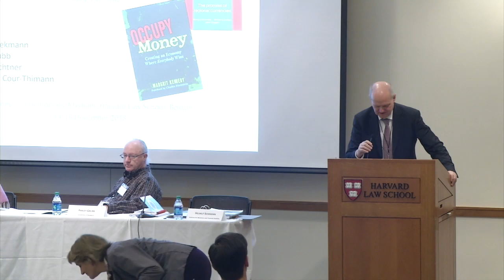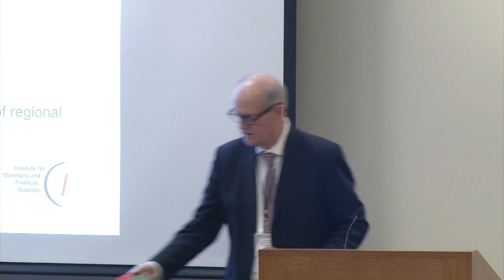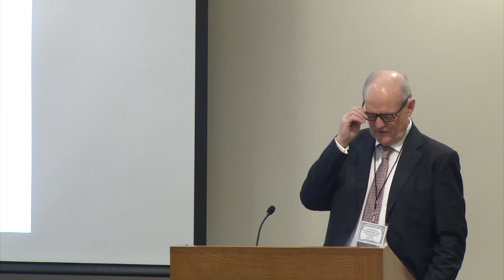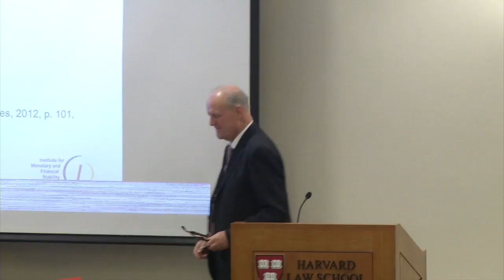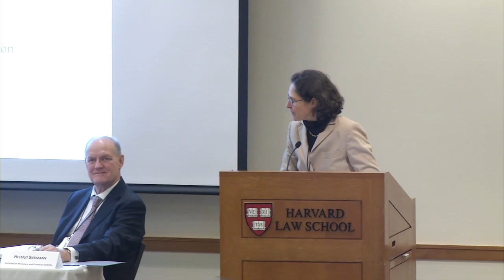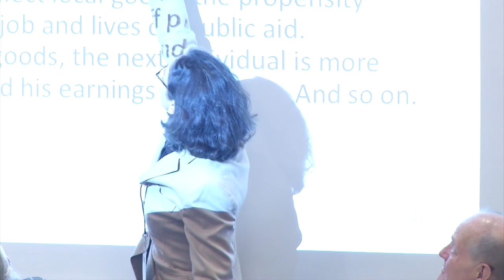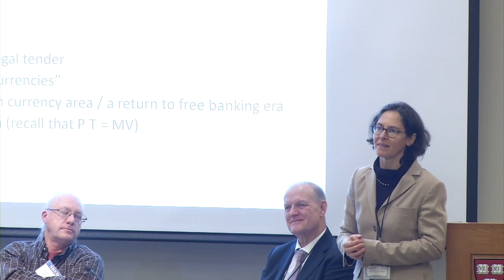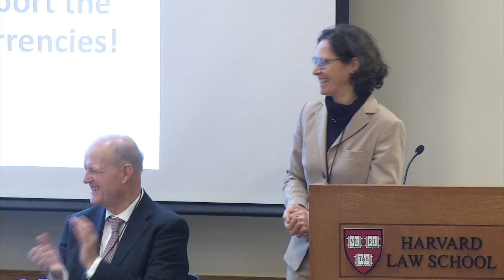Money as a Democratic Medium | Complementary Currencies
Communities for centuries have deployed tax anticipation credit enhanced with cash properties as money; arguably the practice defines what creates a viable unit of account. The contemporary issue is how communities may choose to facilitate economic development or improve societal well-being by creating and deploying moneys that are complementary to currencies issued by a monetary union or by a central bank against financial assets.

Roundtable Discussion

Helmut Siekmann, Institute for Monetary and Financial Stability, Goethe Univ.
Farley Grubb, University of Delaware
Isabel Feichtner, University of Würzburg
Moderator: Philippine Cour-Thimann, European Central Bank, Sciences Po, and HEC Paris